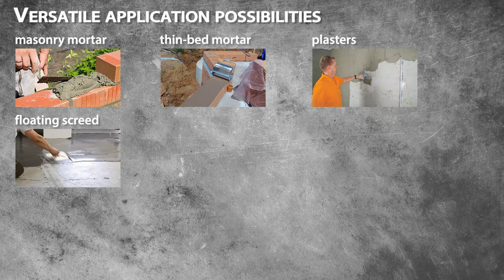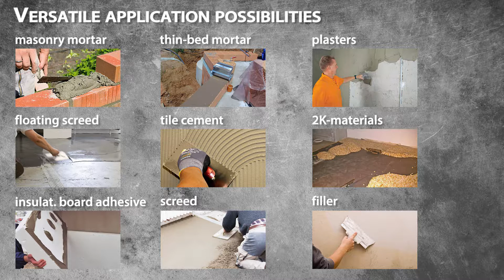Swinko TwinMix 1800 Engels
Hier ziet u de werking van de Swinko TwinMix 1800

Met dit mobiele mengstation kunt u gietmortel stucmortel, dunbedmortel en spachtelputz mengen tot een gewicht van 50 kg met verschillende viscositeiten. De TwinMix is bijzonder geschikt voor het mengen van materiaal voor gietvloeren en pleisters. Innovatieve aandrijving: één robuuste universele motor met hoog koppel, laat twee gardes tegenovergesteld; een langzaam draaiende roergarde die langs de binnenkant van de kuip schraapt, zorgt samen met een snel draaiende menggarde centraal in de kuip voor een betere menging. D.m.v. de stofzuigerslang (35mm diameter) eenvoudig op de deksel van de TwinMixer aan te sluiten, voorkomt dat het materiaal welk normaal gesproken in de werkruimte verdwijnt keuring wordt opgezogen. Hiermee voldoet de TwinMix aan de gestelde norm conform de ARBOWET. Voor alle Eibenstock machines waarbij stof vrijkomt adviseren wij onze Industriële stofzuiger te gebruiken met een constante afzuiging.

Swinko Powered by Eibenstock

Swinko TwinMix 1800
Eibenstock TwinMix 1800